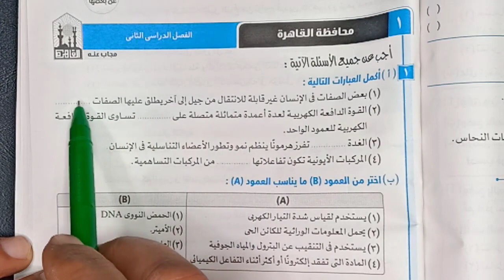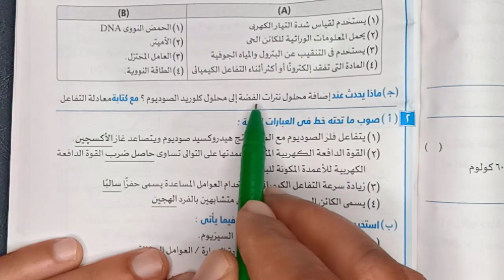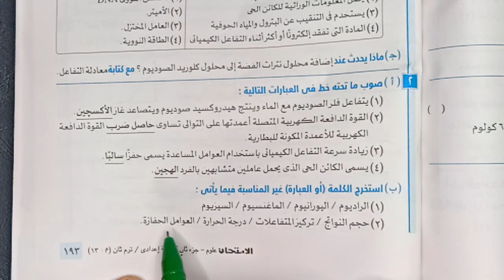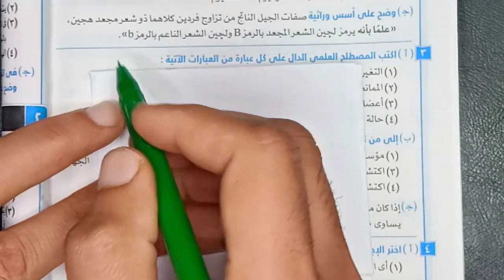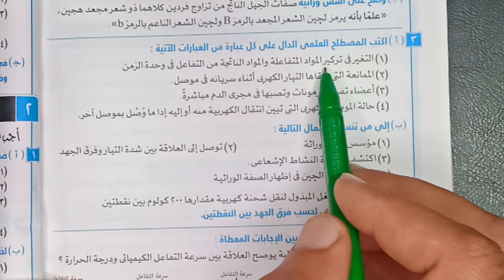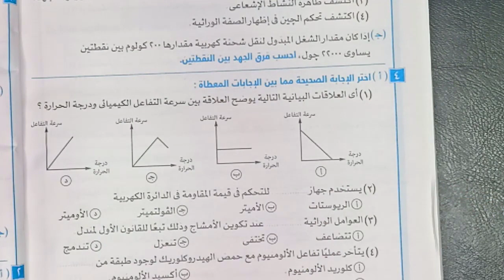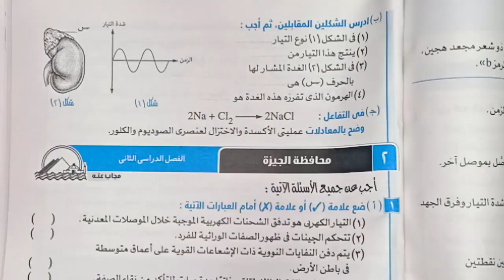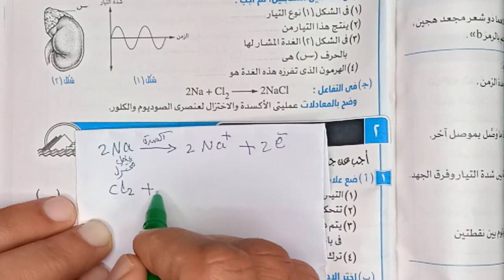حل امتحان علوم محافظة القاهرة علوم الصف الثالث الاعدادي ترم تاني 2023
حل امتحان محافظة القاهرة علوم  الصف الثالث الاعدادي ترم تاني 2023
علوم الصف الثالث الاعدادي,
امتحان متوقع علوم الصف الثالث الاعدادي الترم الثاني,
الترم الثاني علوم الصف الثالث الاعدادي 2023